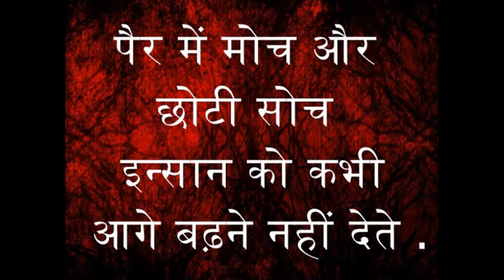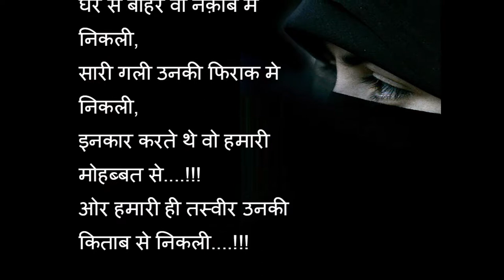Hindi Pyaar Mohabbat Shayari 2016